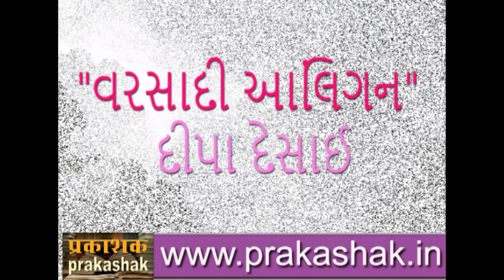Kavi aur Kavita - પાણી રે પાણી અને વરસાદી આલિંગન : દીપા દેસાઈ - PRAKASHAK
પાણી રે પાણી   અને   વરસાદી આલિંગન   : દીપા દેસાઈ